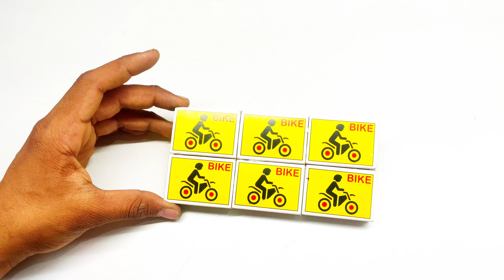How to make matchbox towing truck at home diy matchbox truck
In this video, I am going to show you how to make matchbox towing truck at home using dc geared n20 motor 600rpm 12v. You can easiy make it by following the easy step by step video. I am making it using  ice cream stick and 3.7v battery, matchbox, switch, etc..

***videos  link ***

how to make cycle rickshaw at home /loadingll

How to make matchbox towing truck

How to make matchbox towing truck at home

Diy matchbox towing truck

matchbox towing truck

make a matchbox towing truck

matchbox towing truck at home

make towing truck with matchbox

Diy matchbox towing truck at home

How can make matchbox towing truck at home

matchbox towing truck make at home

How to make  towing truck with matchbox

Tech raj